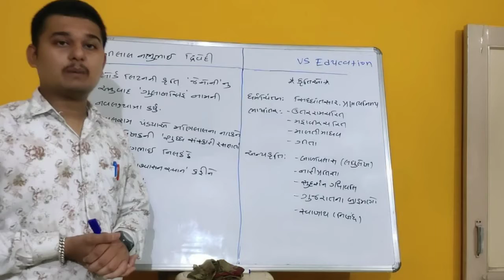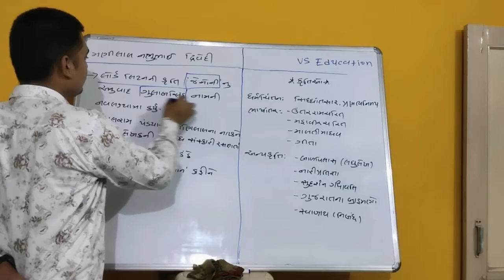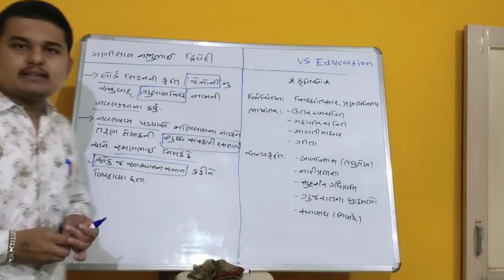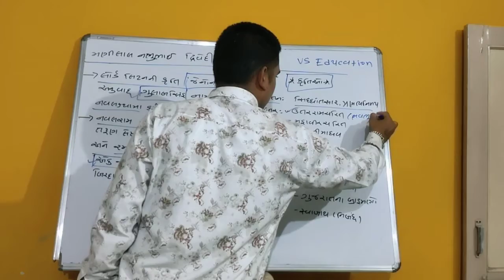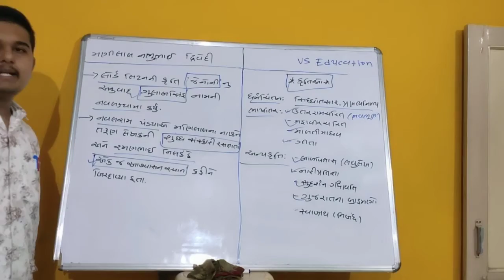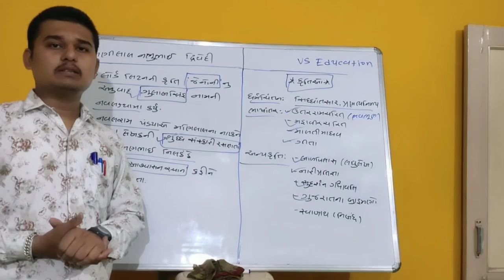Gujarati sahitya || manilal dvivedi || LEC-37 || ગુજરાતી સાહિત્ય મણિલાલ દ્વિવેદી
Gujarati sahitya
Gujarati sahitya lecture
ગુજરાતી સાહિત્ય
Manilal dvivedi
મણિલાલ દ્વિવેદી
ગુજરાતી સાહિત્ય મણિલાલ દ્વિવેદી